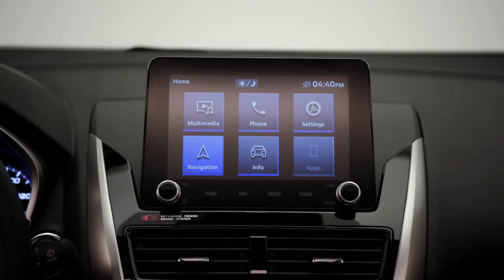2022 Mitsubishi Eclipse Cross (New Compact SUV)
2022 Mitsubishi Eclipse Cross (New Compact SUV) - (Auto Car 2021)
💬 Welcome to AUTO CAR 2021↘
so that you receive a notification every time we upload or stream a video!
 ►HERE are presented the latest car models from the best manufacturers. Watch 2022 Mitsubishi Eclipse Cross (New Compact SUV), because it will keep you up to date with many news in the automotive field.

Hey Guys, This is The New Redesigned 2022 Mitsubishi Eclipse Cross - Compact SUV! Check Out Interior, Exterior Design Updates, Changes, Genuine Accessories Details in This Video.

Even though many of its rivals are adopting bolder styling, the 2022 Mitsubishi Eclipse Cross is still a stand out in the compact-SUV segment for its sporty looks.

After skipping over the 2021 model year, Mitsubishi has given the Eclipse Cross a styling revision for 2022 that includes modernized front- and rear-end treatments. A sleeker-looking rear liftgate eliminates the odd split-rear window design of previous model years. The Eclipse Cross's cabin sees some updates as well in the form of a new 8.0-inch infotainment touchscreen, which is moved closer to the driver for easier use when driving; the old system's annoying touchpad controller has been removed in favor of manual volume-and-tuning knobs located on the display. A new gray leather upholstery is now available as well, but Mitsubishi has not made any mechanical changes to the Eclipse Cross for 2022.

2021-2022 Mitusbishi Eclipse Cross Price:

SE: $25,000 est.
LE: $26,000 est.
SEL: $29,000 est.

The SE model represents the best balance of value and features here. It adds many additional features over the LE model that justify its slightly higher price tag, including keyless remote entry with push-button start, a host of driver-assistance features, and dual-zone automatic climate control. Front-wheel drive is standard on the SE model but all-wheel drive can be added for an additional fee.

The 2022 Eclipse Cross will come with 1.5-liter turbo-four engine (same as 2020) that makes 152 hp and 184 lb-ft of torque. With standard FWD and available AWD, the 2022 Eclipse Cross will greet buyers with updated styling front and rear.